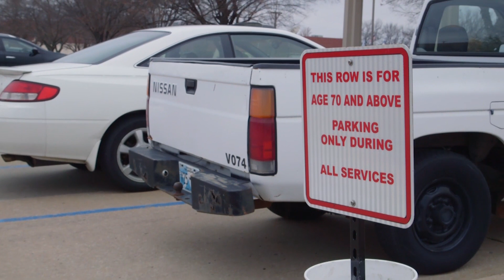Rhema Video Announcements 01-27-19